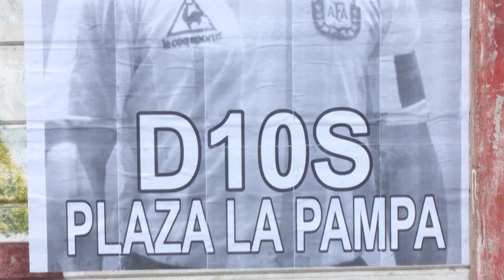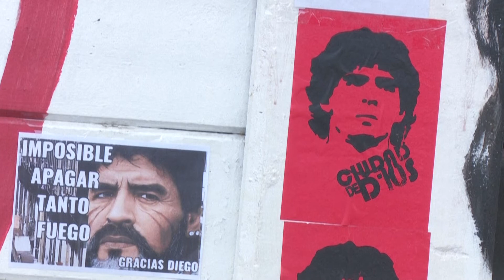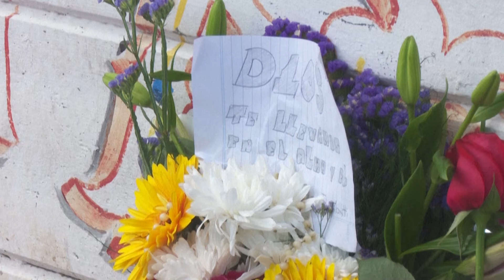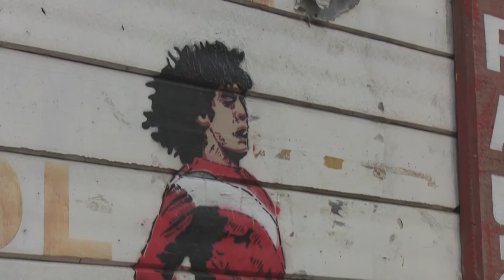AFP TV 20201126 SPO ARG FootballMaradona 8VW7VP en